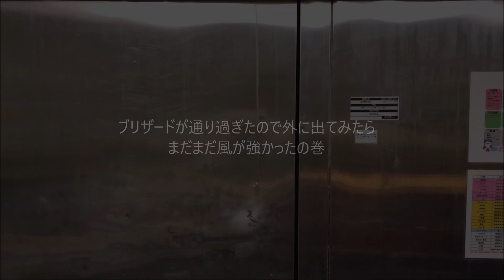南極昭和基地でブリザードが通り過ぎたので外に出てみたら、まだまだ風が強かったの巻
「南極三線人（さんしんびと）」です。
今回は題名通りの映像です。顔芸をお楽しみあれ！